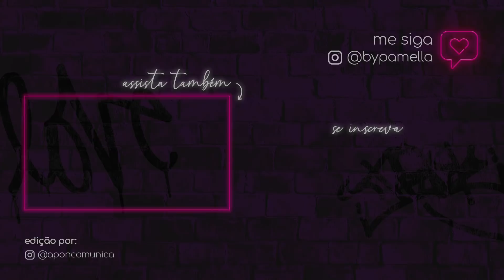FIZEMOS UMA TATUAGEM JUNTOS! *PAMRIQUE*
🏛  MANSÃO CRAZY  🏛

***MAIS INFORMAÇÕES***